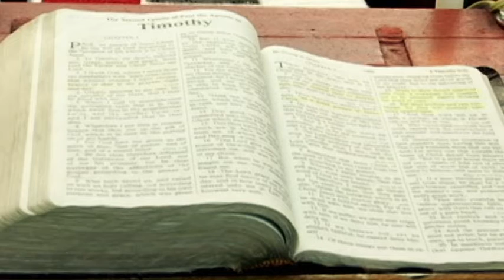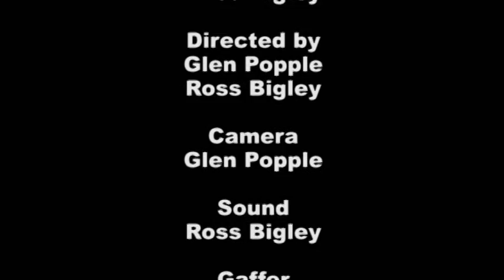The Bad Girl WEB SERIES episode 1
The Bad Girl
2014, 44 minutes turned into 4 webisodes
Comedy (Contains Adult content/ nudity)
Produced in association with Nafrini Films & Mutant Bar Monkey

Tasha  is tired of the same old game with men and has decided it's time to fight back!   Her last boyfriend passed around private photos of her for cash and now she's determined to take control.  She goes through a series of men, crushing them under her thumb, until she inevitably runs into a shady character along with  his dog, a little person . . .and peanut butter.

Her best friend,  Deanna, is more than happy to just sit back and get high but does Deanna's boyfriend have a thing for Tasha?  And what how does Tasha's father mess up the already bad blood between him and his brother with his job as a pleasure coach?

Dirty Job Films is pleased to join forces with Nafrini Films and Mutant Barmonkey Productions for The Bad Girl, a new vehicle for Natasha Nafrini. This outrageous comedy was made to showcase Natasha's comedic skills after her dramatic role in the feature film Petty Cash. It also features the debut of Anieya Walker in the supporting role of Deanna, Natasha's best friend.

Shot with a crew of only three this film, shot over 14 days around the Milwaukee area, showcased areas not committed to film before. The script was worked on by Natasha Nafrini, Glen Popple and Ross Bigley. When they were stuck on the ending Anieya Walker stepped in and conceived of the perfect one befitting of a film such as this.

The show stopping moment is one that every one will talk about, Kid Beat Box's full frontal demonstration of his skills as a sex coach, to the dismay of his daughter played by Natasha. Natasha also tries to top it with a nude run through the streets of Milwaukee in broad daylight. But with all this Hard R outrageousness, the film has a meaningful theme of finding one self, and being true to yourself. Its a Tyler Perry film mixed with The Hangover.

Producers & writers:
Natasha Nafrini
Glen Popple
Ross Bigley

Directors:
Glen Popple
Ross Bigley

Editor:
Ross Bigley

David Smulski

Acknowledgements:
KCD's

Cast
Tasha, Natasha Nafrini
Deanna, Anieya Walker
Dylan, Ryan H. Nelson
The Uncle,  Gene Campbell
The Aunt, Jackie Brown
Herman, Kid Beat Box
The Client, Triko Bronjio
Vito,  John Van Slyke
Glen, Glen Popple
Ivan, Nathaniel Ross
Koukalouras, Jim Decker
Gigalo, David Smulski
The Ex,  Michael Monk Jr.
Patron,  Michael Denk
The Friend, Will Medina
Hobo, Gary "Dirty " Ward